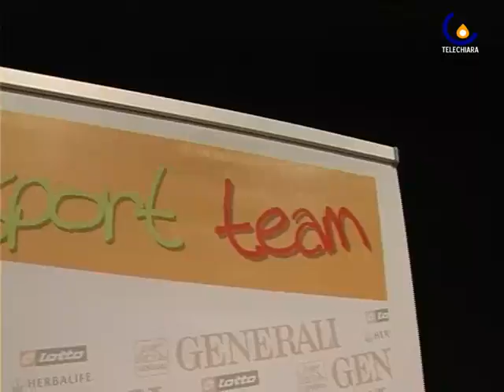100326 Uniti nello sport e nella solidariet�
Mogliano Veneto - Sabato 10 aprile allo stadio comunale la Nazionale Calcio Tv e Art4sport Team Mogliano insieme per i bambini protesizzati (Francesca Iuculano)